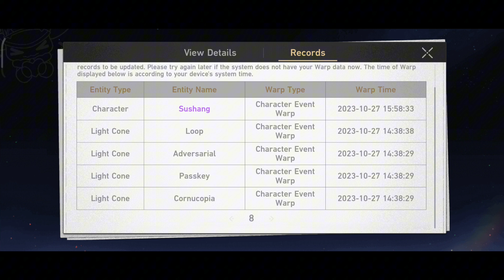I pulled for huohuo.... - Honkai star rail #3